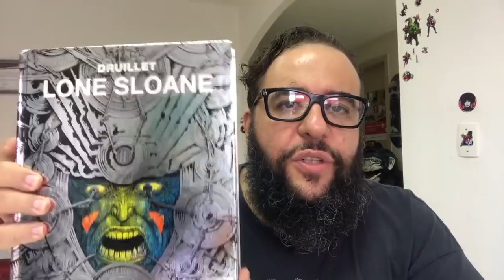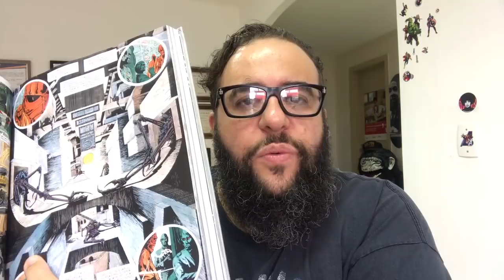Corte na Educação e o Silêncio de Druillet - VLOG 106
COMPRE NO LINK E APOIE O CANAL
"Lone Sloane"